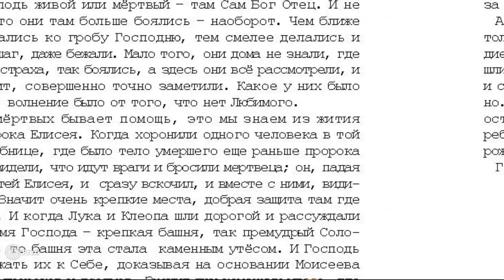Проповедь 16. На 103 Пс. «Заяц». 7 том «…открытым оком». Игнатий Лапкин. Стр 501.